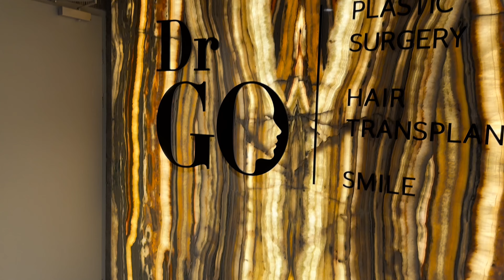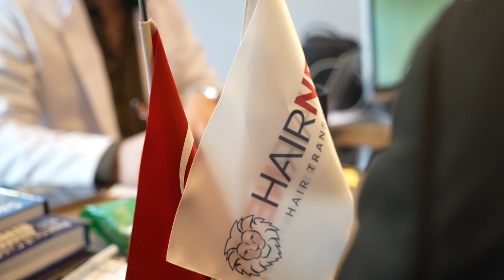MA GREFFE DE CHEVEUX EN DIRECT : Découvrez les Étapes et les Résultats en 15 Jours !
Salut tout le monde ! Préparez-vous à un voyage capillaire épique alors que je vous emmène dans l'univers délirant de ma greffe de cheveux à Istanbul ! Attachez vos ceintures (ou vos turbans, dans mon cas) et suivez-moi pendant 3 jours palpitants de frissons capillaires dans la métropole turque.

Dans cette vidéo hilarante, je détaille le processus pas à pas de ma greffe de cheveux, depuis le moment où je suis arrivé à Istanbul jusqu'à celui où j'ai quitté cette ville magnifique avec une nouvelle crinière digna d'un lion. Attendez-vous à des moments de folie, à des discussions amusantes avec l'équipe médicale et à des révélations épiques sur ma transformation.

Et la cerise sur le gâteau ? Vous découvrirez les résultats incroyables de ma greffe de cheveux après seulement 15 jours ! Préparez-vous à être épatés, à rire aux éclats et, bien sûr, à admirer ma nouvelle chevelure époustouflante. Alors, ne manquez pas cette vidéo pleine d'humour, car je vous garantis que vous sortirez de là avec un sourire... et peut-être quelques idées de coiffure !"

Et si vous aimez ce genre de vidéo faites le moi savoir et soutenez moi en mettant un énorme like à la vidéo et en partageant cette vidéo à tous vos amis!